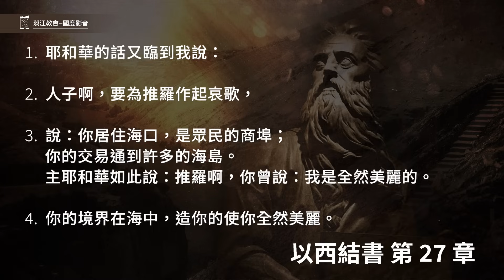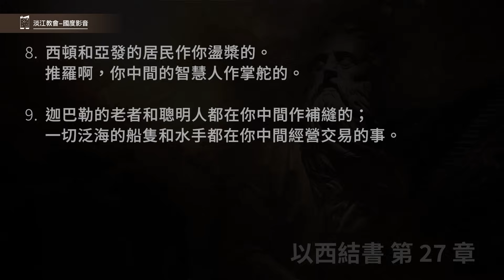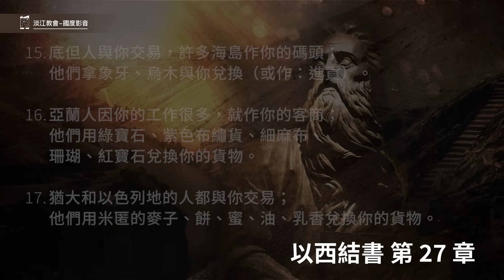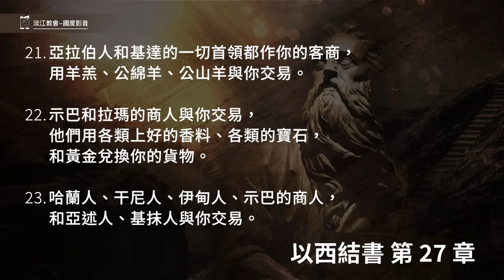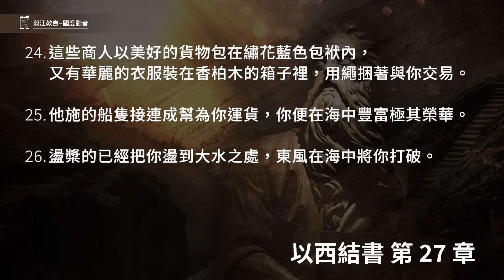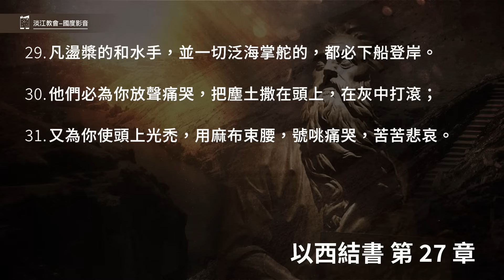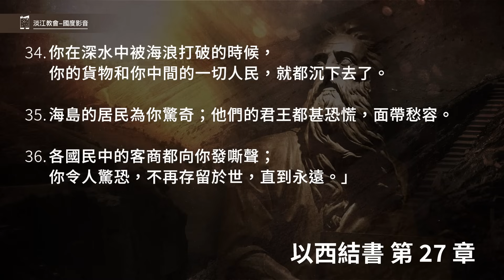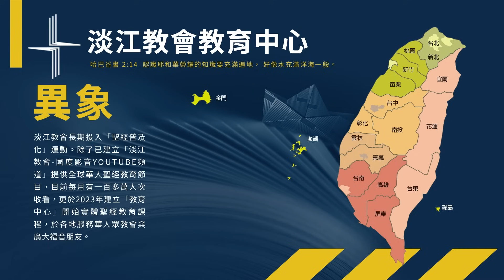231127 以西結書 27章1~36節 造你的使你全然美麗 你卻驕傲墮落 (附小組討論題庫於留言區)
以西結書 27章1~36節
1.耶和華的話又臨到我說：
2.「人子啊，要為推羅作起哀歌，
3.說：你居住海口，是眾民的商埠；你的交易通到許多的海島。主耶和華如此說：推羅啊，你曾說：我是全然美麗的。
4.你的境界在海中，造你的使你全然美麗。
5.他們用示尼珥的松樹做你的一切板，用利巴嫩的香柏樹做桅杆，
6.用巴珊的橡樹做你的槳，用象牙鑲嵌基提海島的黃楊木為坐板（或作：艙板）。
7.你的篷帆是用埃及繡花細麻布做的，可以做你的大旗；你的涼棚是用以利沙島的藍色、紫色布做的。
8.西頓和亞發的居民作你盪槳的。推羅啊，你中間的智慧人作掌舵的。
9.迦巴勒的老者和聰明人都在你中間作補縫的；一切泛海的船隻和水手都在你中間經營交易的事。
10.「波斯人、路德人、弗人在你軍營中作戰士；他們在你中間懸掛盾牌和頭盔，彰顯你的尊榮。
11.亞發人和你的軍隊都在你四圍的牆上，你的望樓也有勇士；他們懸掛盾牌，成全你的美麗。
12.「他施人因你多有各類的財物，就作你的客商，拿銀、鐵、錫、鉛兌換你的貨物。
13.雅完人、土巴人、米設人都與你交易；他們用人口和銅器兌換你的貨物。
14.陀迦瑪族用馬和戰馬並騾子兌換你的貨物。
15.底但人與你交易，許多海島作你的碼頭；他們拿象牙、烏木與你兌換（或作：進貢）。
16.亞蘭人因你的工作很多，就作你的客商；他們用綠寶石、紫色布繡貨、細麻布、珊瑚、紅寶石兌換你的貨物。
17.猶大和以色列地的人都與你交易；他們用米匿的麥子、餅、蜜、油、乳香兌換你的貨物。
18.大馬色人因你的工作很多，又因你多有各類的財物，就拿黑本酒和白羊毛與你交易。
19.威但人和雅完人拿紡成的線、亮鐵、桂皮、菖蒲兌換你的貨物。
20.底但人用高貴的毯子、鞍、屜與你交易。
21.亞拉伯人和基達的一切首領都作你的客商，用羊羔、公綿羊、公山羊與你交易。
22.示巴和拉瑪的商人與你交易，他們用各類上好的香料、各類的寶石，和黃金兌換你的貨物。
23.哈蘭人、干尼人、伊甸人、示巴的商人，和亞述人、基抹人與你交易。
24.這些商人以美好的貨物包在繡花藍色包袱內，又有華麗的衣服裝在香柏木的箱子裡，用繩捆著與你交易。
25.他施的船隻接連成幫為你運貨，你便在海中豐富極其榮華。
26.盪槳的已經把你盪到大水之處，東風在海中將你打破。
27.你的資財、物件、貨物、水手、掌舵的、補縫的、經營交易的，並你中間的戰士和人民，在你破壞的日子必都沉在海中。
28.你掌舵的呼號之聲一發，郊野都必震動。
29.凡盪槳的和水手，並一切泛海掌舵的，都必下船登岸。
30.他們必為你放聲痛哭，把塵土撒在頭上，在灰中打滾；
31.又為你使頭上光禿，用麻布束腰，號咷痛哭，苦苦悲哀。
32.他們哀號的時候，為你作起哀歌哀哭，說：有何城如推羅？有何城如他在海中成為寂寞的呢？
33.你由海上運出貨物，就使許多國民充足；你以許多資財、貨物使地上的君王豐富。
34.你在深水中被海浪打破的時候，你的貨物和你中間的一切人民，就都沉下去了。
35.海島的居民為你驚奇；他們的君王都甚恐慌，面帶愁容。
36.各國民中的客商都向你發嘶聲；你令人驚恐，不再存留於世，直到永遠。」